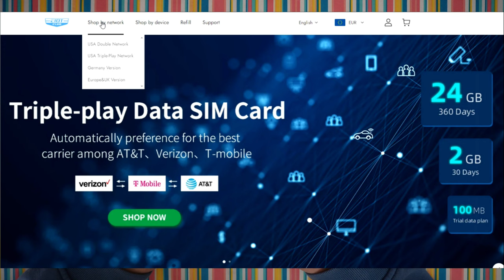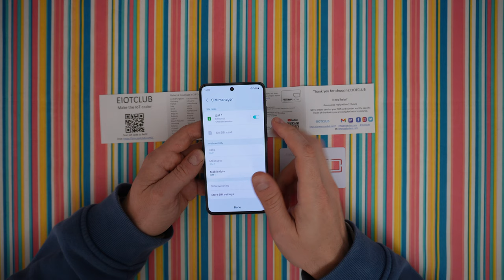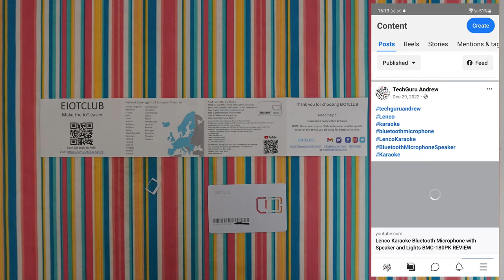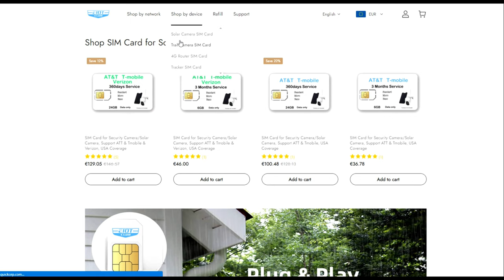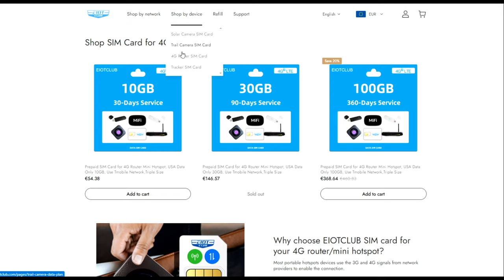Eiotclub IoT SIM Card With Smartphone SPEED TEST